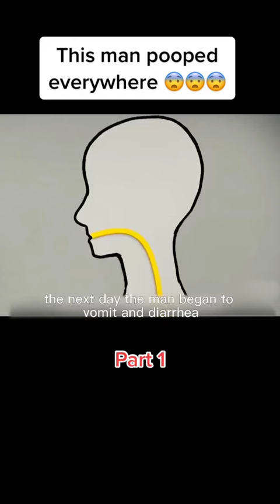Beautiful Story of Proper Hygiene